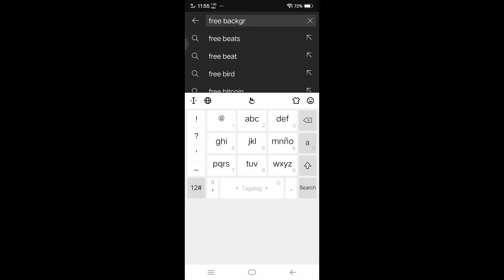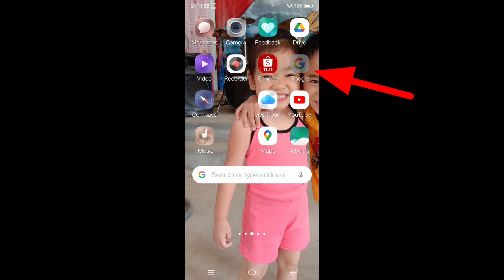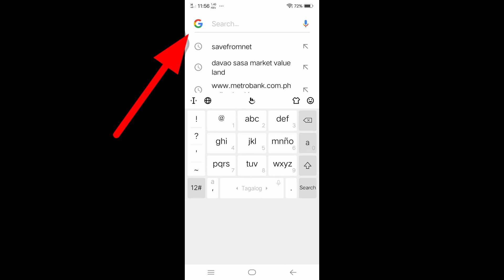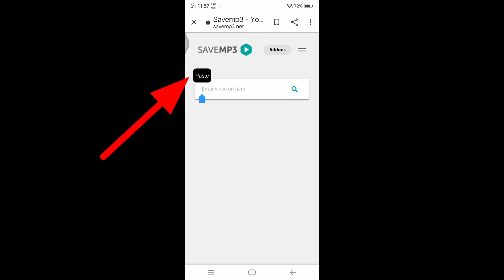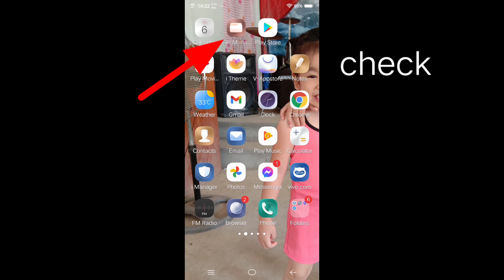How to download Youtube mp4 to Android phone mp3 music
Music
Free Background Music for videos
by AudioTrend